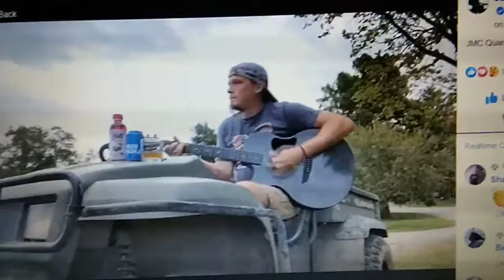Jmc week 14 don't call her